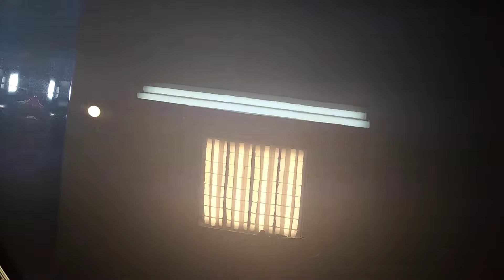DETAILING Toyota Avensis t27 kolor 8u5 auto detailing powłoka ceramiczna korekta lakieru